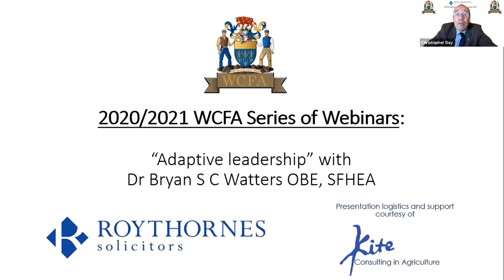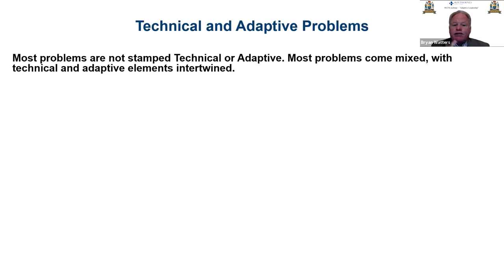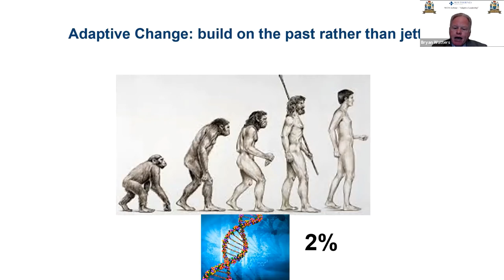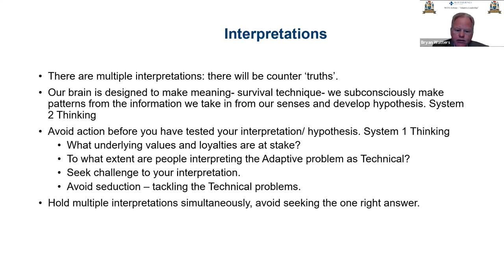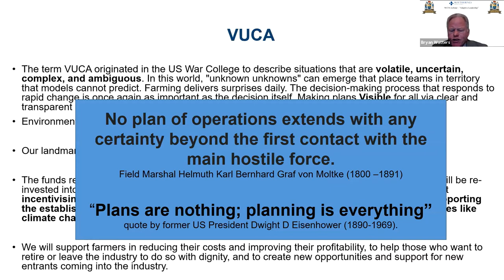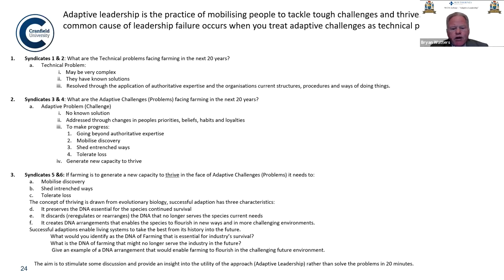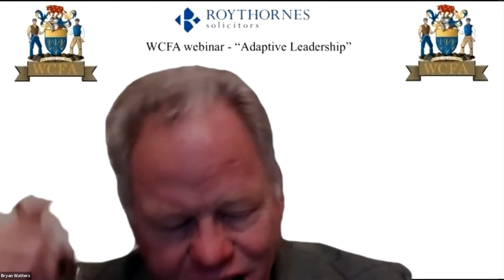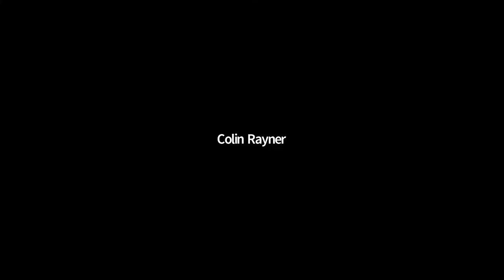WCF Alumni 2020/2021 - Webinar #1 with Dr Bryan Watters "Adaptive leadership"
On 10th December 2020, our first webinar titled “Adaptive leadership” with Dr Bryan Watters OBE (Senior Lecturer for Leadership & Change, MoD Shrivenham & Cranfield University). Bryan returned, due to popular demand, and his presentation this year dealt with what Covid-19 has taught us about leading in situations that we need to adapt.  Webinar kindly partnered with Roythornes Solicitors.